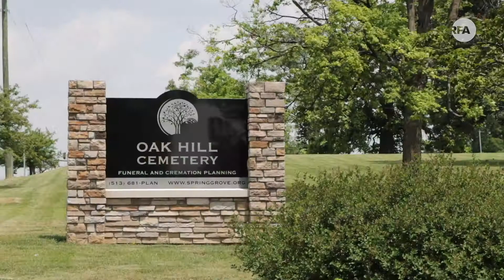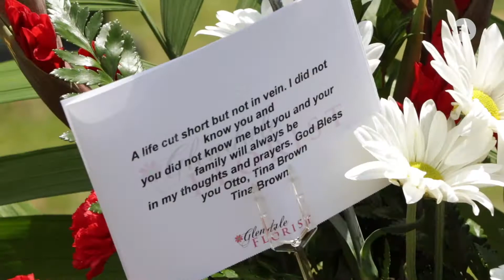오토 웜비어 사망 1주기